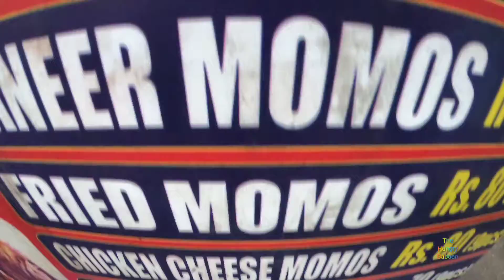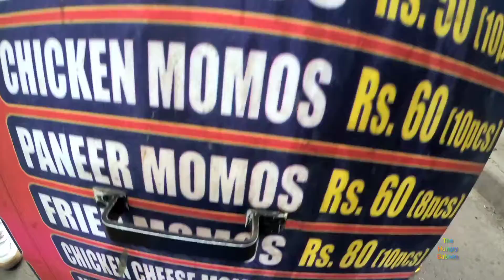HOT AND SMOKEY ROUND INDIAN DUMPLINGS | Super Tasty Momo | Indian Street Food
Description :

Came across this guy selling beg and non veg tasty Round dumplings / Momos

Stall Name : Momo Point
Timings : 4pm to 9pm / 7 days a Week
Street : Thippsandra Main Road
Landmark : Cult Fitness / Super Gym

City : Bangalore
Country : Bangalore